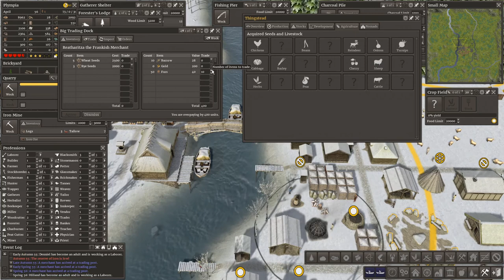Lets Play Banished North 7 E17 Trading, Fur Coats & Jam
Banished is a building game. North 7 is a modded version set in the Viking Northlands. This is the 4th series of a 'Lets play' of this very beautiful but challenging mod.
You can download the mod from his websiteor from Steam.
Thanks to copygirl for the thumbnail.
This is family friendly video with no swearing.
If you are learning English as a second language you will find I have good English pronunciation which might help you.